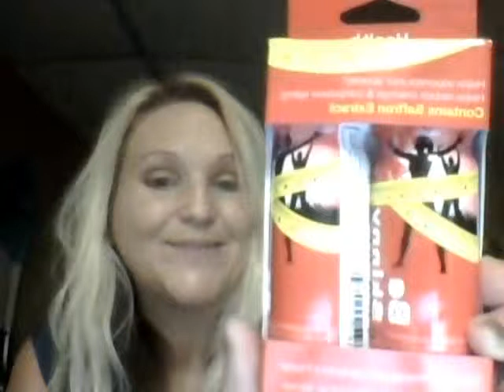Be Skinny Review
I want to say i recieved this complimentary from the company. All the opinions are my own.

This is by far the best appettite suppressant around. It keeps you from eating all day. A+ for sure. Be Skinny is a breakthrough product for anyone struggling with their weight or just looking to drop a few pounds. It has pineapple cranberry flavoring. Be Skinny...for those days when you want to east less...
A new way to lose weight...without getting a jittery feeling.